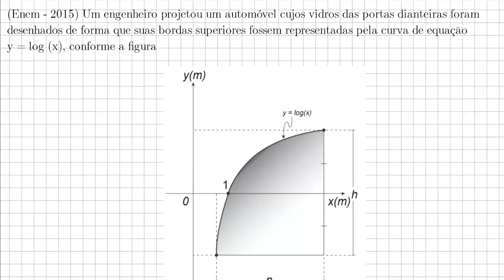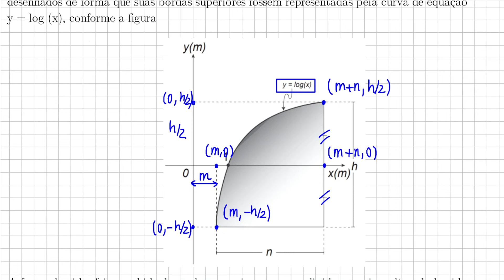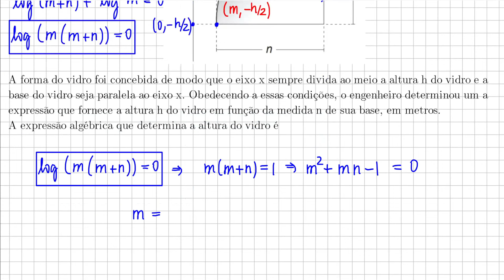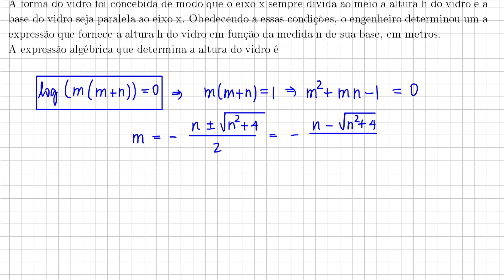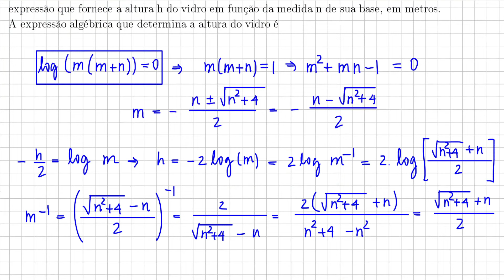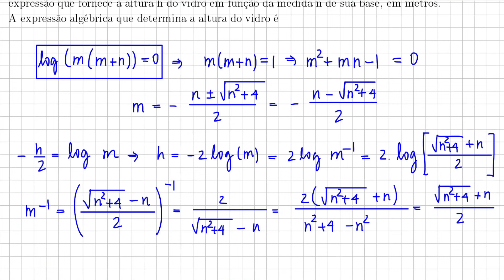a questão mais difícil de logaritmo do enem (eu acho)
Vai comprar na Amazon? Compre por este link e ajude o canal:

*1 Tópicos teóricos abordados*
• Logaritmo
• Equação de segundo grau

*2 Enunciado*  (Enem - 2015) Um engenheiro projetou um automóvel cujos vidros das portas dianteiras foram desenhados de forma que suas bordas superiores fossem representadas pela curva de equação y = log (x), conforme a figura. A forma do vidro foi concebida de modo que o eixo x sempre divida ao meio a altura h do vidro e a base do vidro seja paralela ao eixo x. Obedecendo a essas condições, o engenheiro determinou uma expressão que fornece a altura h do vidro em função da medida n de sua base, em metros. A expressão algébrica que determina a altura do vidro é

_Caso você tenha resolvido o problema por um caminho alternativo, não deixe de comentá-lo para assim enriquecermos a discussão_

*3 Sugestão de problemas*

Envie uma sugestão de problema e eu a resolverei em vídeo

*4 Equipamentos utilizados*

4.1 Mesa digitalizadora

4.3 Mouse sem fio

4.4 Teclado sem fio slim 75%

4.5 Microfone

4.6 Headset

*5 Livros sobre finanças*

5.1 Décio Bazzin

5.2 Luiz Barsi Filho

5.3 Ludwig von Mises

   *Música* – Emancipator - Anthem